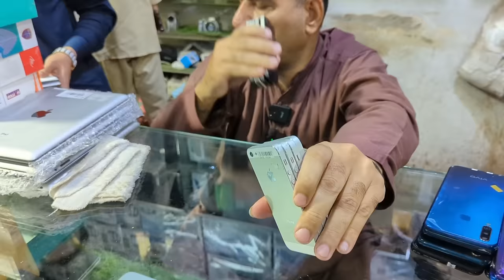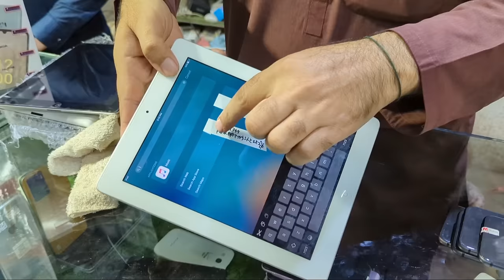Sher Shah General Godam | Shershah Mobile Market | Khalil Godam | Iphone 11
In this video we visited Shershah super general Godam Karachi where huge range of mobile Phones are available on unbelievable price all the details are mentioned in the video,

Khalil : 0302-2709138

Location : Shershah super general Godam near Ghani Chorangi SITE Area KARACHI.

Sher Shah Godam Karachi iPhone 15 Pro Max Mobile Market Karachi iPhone Price in Pakistan.

Collaboration
& PR Packages
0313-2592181